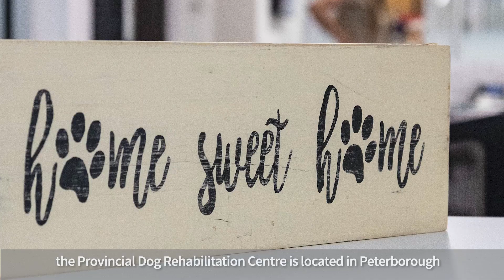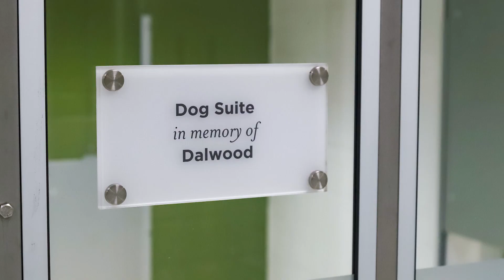Ontario SPCA Provincial Dog Rehabilitation Centre Grand Opening